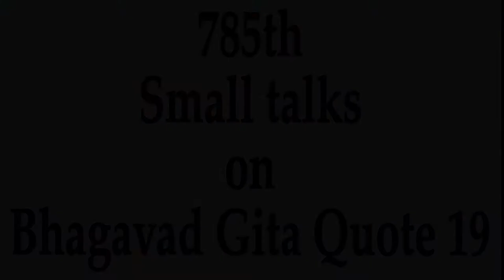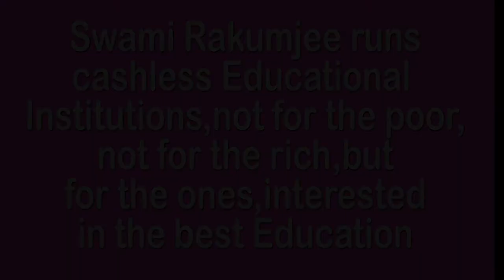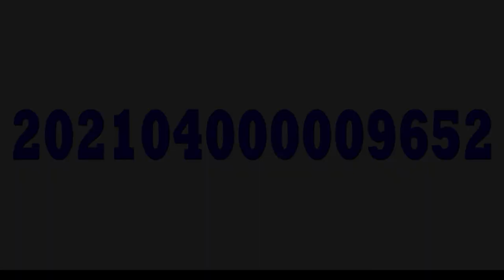HOW TO CONTROL YOUR MIND BY SWAMI RAKUMJEE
785st030622 Bhagavad Gita (19)"Refusing to yield to dualities is your sacred duty. Do it, stay unmoved by them. Or your mind'll be in constant turmoil" by Swami Rakumjee, recorded at the Rakumjee Ashram Devanahalli Taluk, Bangalore rural Karnataka India. Dharmadhikari Swami Rakumjee runs Cashless Educational Institutions not for the poor nor for the rich, but for the ones interested in the best education.Donate
This link follows on Facebook, Instagram, Youtube.